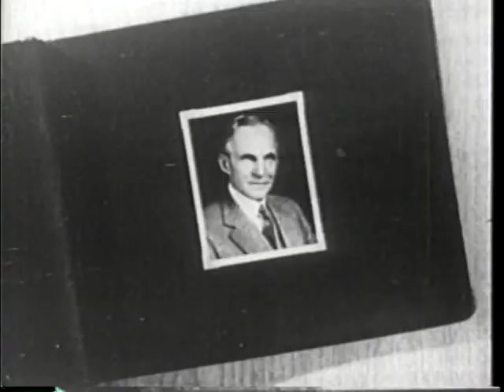1920's Model T Ford Cars Being Manufactured